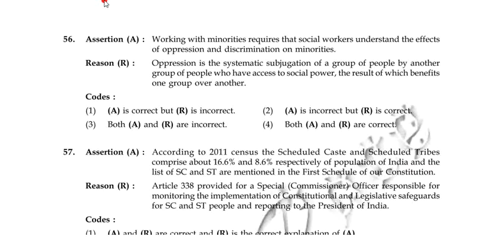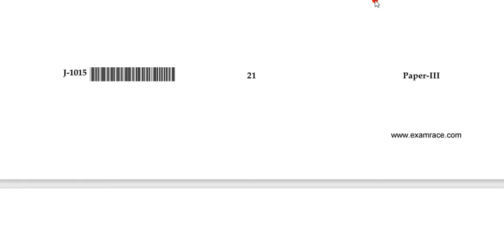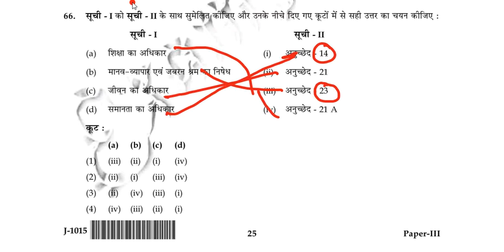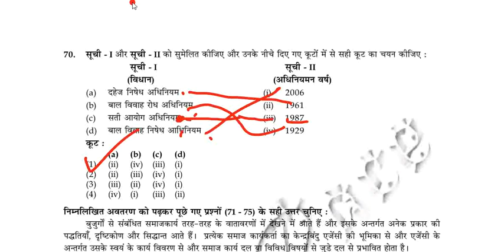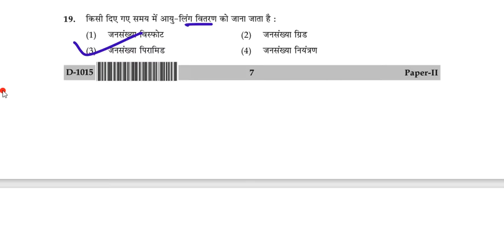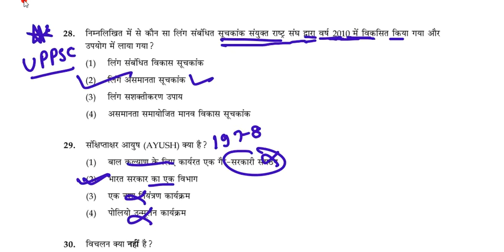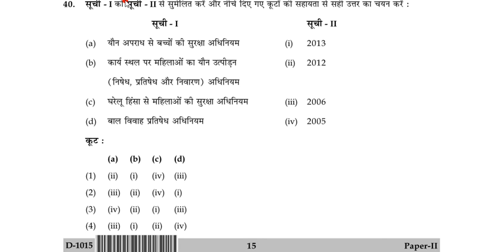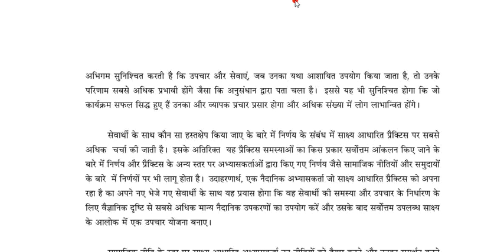जून 2015 समाज कार्य तृतीय प्रश्न पत्र और दिसंबर 2015और दिसंबर 2015 समाज कार्य द्वितीय प्रश्न पत्र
MPPSC_SOCIAL_WORK_UGC_NET_JRF_समाज_कार्य_2021_Medical_social_work_field_work_journal

समाज कार्य
ऑनलाइन क्लासेस

Online Classes-
MPPSC,UPPSC,NET-JRF
(SOCIAL WORK)

CLASSES TIME 👇🏻👇🏻
MPPSC-: 6-7PM(SOCIAL WORK)
NET JRF 8-9PM SOCIAL WORK
Medical social work-:4pm-5pm